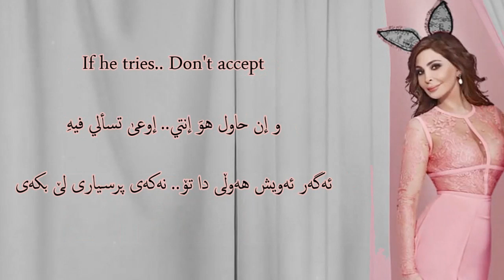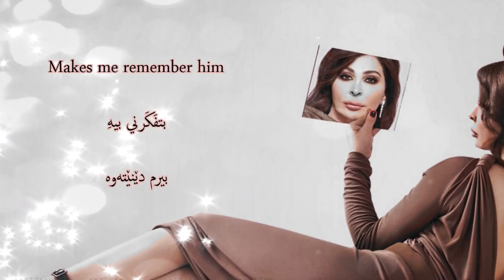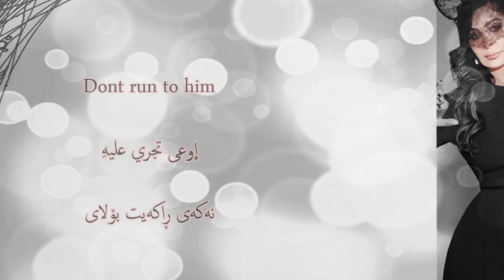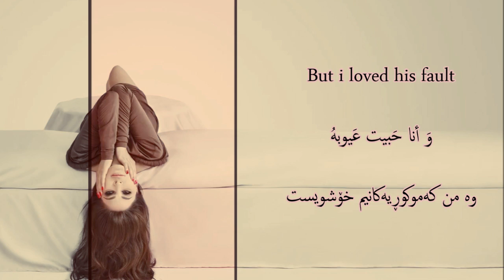اليسا - خۆشت نەوێ (كوردی/عربي/ئینگلیزی) | Elissa - Bataly Thebeeh (Lyrics) English, Kurdish, Arabic